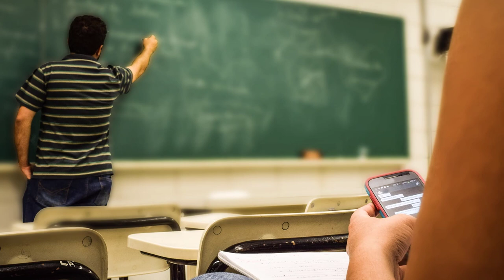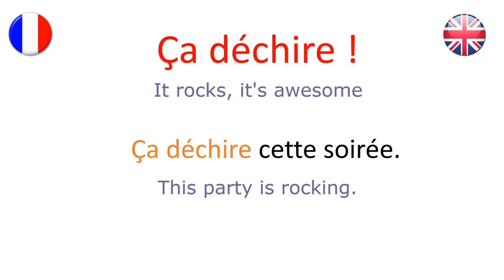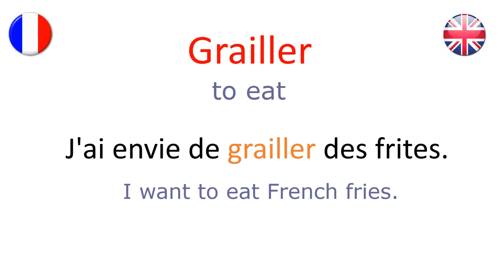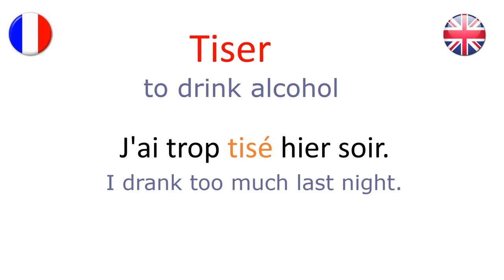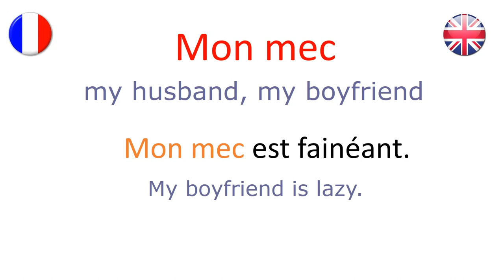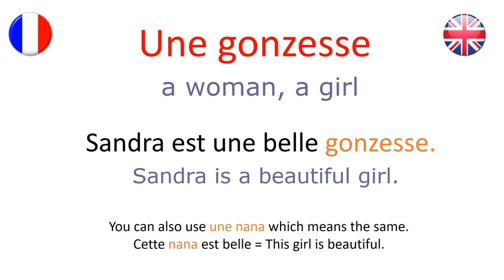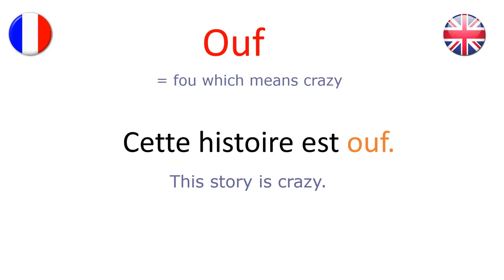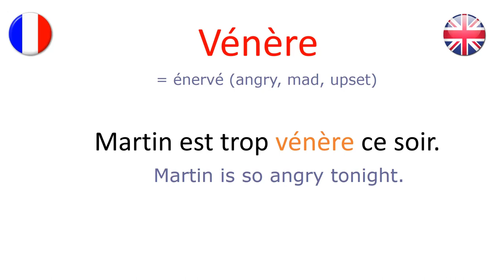French Slang Words With Meaning [Increase your vocabulary]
As probably any language in the world, French slang can be hard to teach because there are slang words that you will hear everywhere in the country but some slang words only in some part of France. It can be different from one region to another, but also from France to another country or province where French is spoken, such a Belgium or Quebec (Canada).

For example, a 40-year-old French native speaker from Paris, will most likely not use the same slang words than a 40-year-old French native speaker from the south of France.

As you can imagine, it also depends on the age of the person, a 20-year-old person will have different slang words than a 50-year-old.

Of course, it is not necessary to learn all of it. However, when you learn a new language, knowing slang words can be helpful to take your speaking and comprehension skills to another level, and it’s a step forward to sound more like a native French speaker.

One more thing before you start, I don’t want to discourage you, but you need to know that we use slang (argot) and backwards slang (verlan), because we like to make things complicated!

Verlan actually means l’envers, “the inverse”.

Example :

Fou = crazy – Ouf (verlan)

Méchant = means bad – Chanmé (verlan)

Knowing these words can be useful for several situations, but I recommend you to use backwards slang words cautiously, if you don’t want to sound like an old person trying to act young and cool, just listen to your French friends, and try to catch the slang vocabulary they are using.

I didn't include rude French slang words and phrases or slang words for texting, but you can find them on my where you can listen to each file and also discover slang from my region, Alsace.